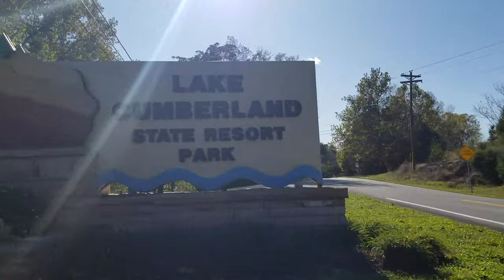Day 2 playing on Lake Cumberland, 76 Falls day!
See our FULL tour at MistyHarborBoats.com/MistyTour! Loving our second day with Lake Cumberland Marine on beautiful Lake Cumberland in southern Kentucky. Follow our team as we live the MistyLife and see what these boats can really do!